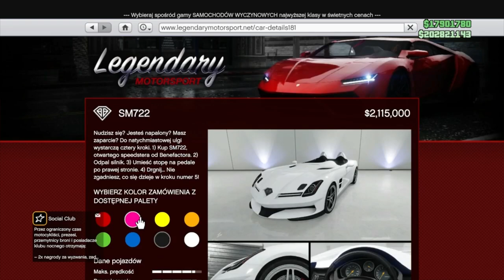SOLO KOPIOWANIE WYMAGANE WŁASNE TABLICE IFRUIY